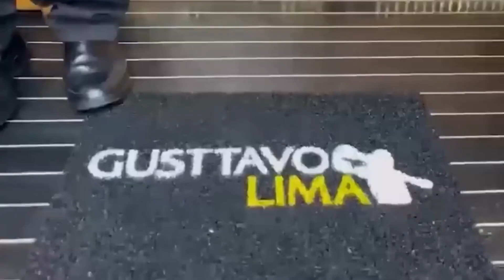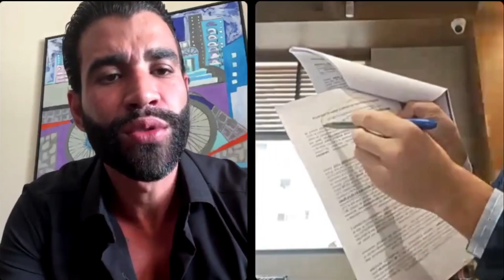Gusttavo Lima faz live com advogado, fala da venda de avião e nega ser sócio da Vai de Bet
Após ser indiciado por lavagem de dinheiro e organização criminosa, Gusttavo Lima fez uma live no Instagram nesta segunda-feira para se pronunciar. Com o apoio do advogado Claudio Bessa, ele negou ser "sócio oculto" da casa de apostas digital Vai de Bet, rebatendo as acusações feitas pela Polícia Civil de Pernambuco.

O Fantástico também apontou que ele estaria envolvido na venda irregular de aeronaves para empresários ligados a jogos ilegais. Gusttavo afirmou que não há irregularidades nos contratos e que desconhecia que uma das empresas estava sob suspeita de crimes.

Durante a live, ele explicou que viajou para a Grécia no dia 1º de setembro, sem saber que a operação policial ocorreria três dias depois, negando qualquer tentativa de fuga ou de ajudar outros investigados.

Gusttavo também explicou que não levou em seu avião os dois procurados, Donos da Vai de Bet.

No final da Live Andressa Suita também participou e afirmou a inocência de seu Marido.

Andressa suita, Gusttavo Lima, Filhos Andressa Suita, Samuel e Gabriel, Filhos Gusttavo Lima, Gusttavo Lima manda beijo para Andressa Suita,
Deolane Bezerra é presa no Recife, Prisão Deolane, Deolane cadeia, prisão de Deolane, Deolane condenada, MC Kevin, Kevin, Dayane Bezerra, Dayane Bezerra fala sobre Deolane, Mãe de Deolane, Justiça de Pernambuco decreta prisão de Gusttavo Lima, Vai de Bet, Gusttavo Lima Preso,